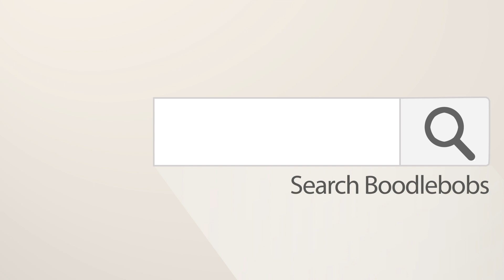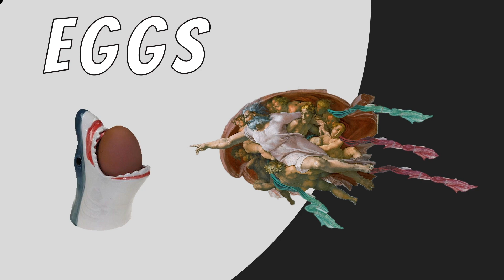Happy Thanksgiving Turkey Song - Christmas Turkey Sing A Song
🤓 Happy Thanksgiving and Christmas from the BoodleBobs

REFERENCES

Painting
Jean Leon Gerome Ferris- The First Thanksgiving 1621
wikipedia . org / wiki / Jean_Leon_Gerome_Ferris

ABOUT

The first set of Boodle Books were originally published in 1980,  and has now its own website.